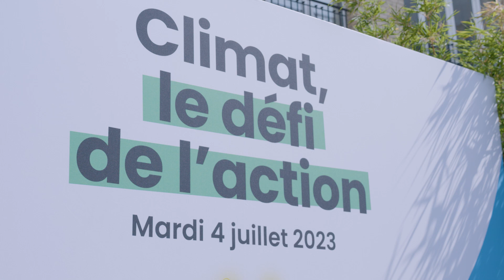Climat, le défi de l'action !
Le 4 juillet 2023 a eu lieu la journée « Climat, le défi de l’action » à laquelle plus d’une centaine d’adhérents de l’Afci ont participé.
Retour en images sur quelques moments forts de cette journée avant une synthèse et des prolongements sous forme d’activités complémentaires tout au long de la saison